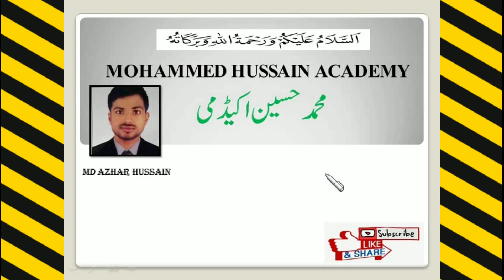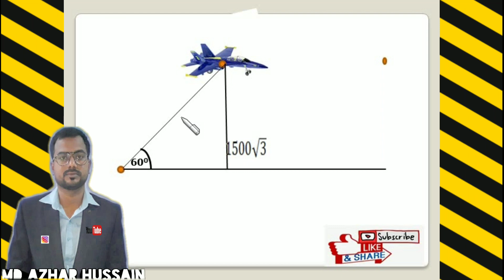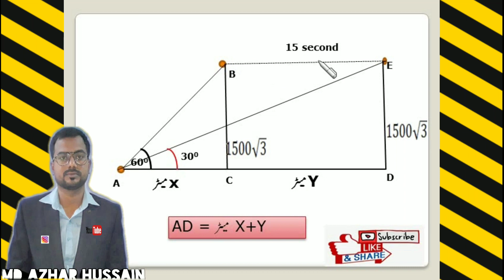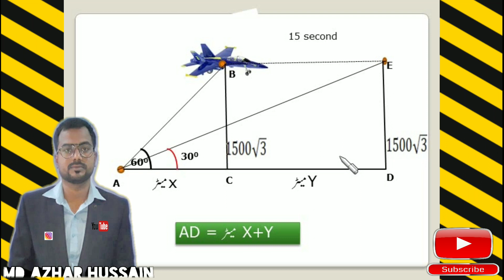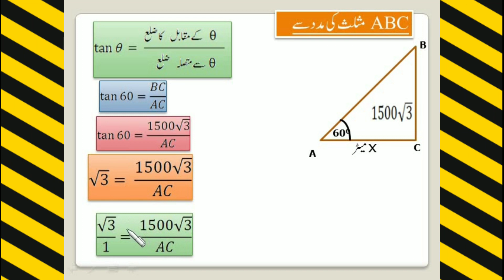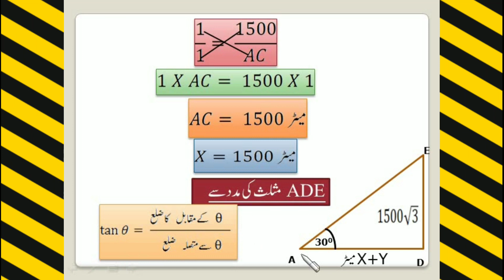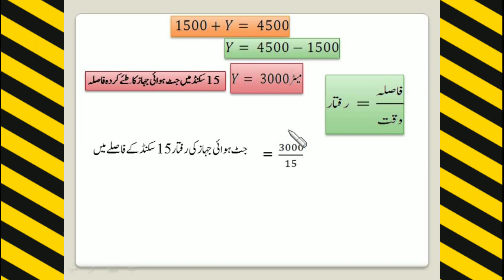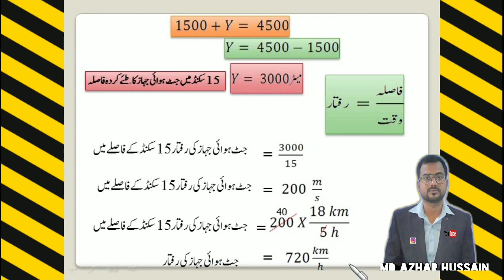Maths👌Application of Trigonometry || علم مثلث کا اطلاق || Class 10 Very Important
Application of Trigonometry
علم مثلث کا اطلاق
Question.A jet plane is flying at a heigt of 1500m and Angle of elevation from first point is 60 and after 15 second the Angle of Elevation changes to 30 degrees then find Speed of Jet plane after 15 seconds?